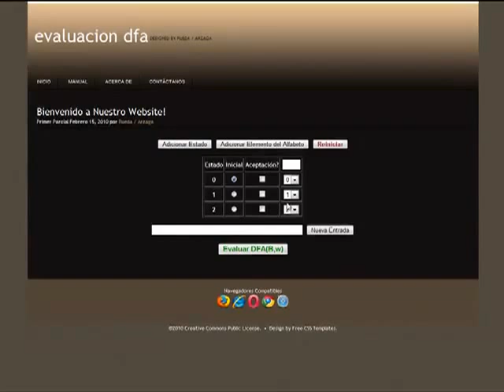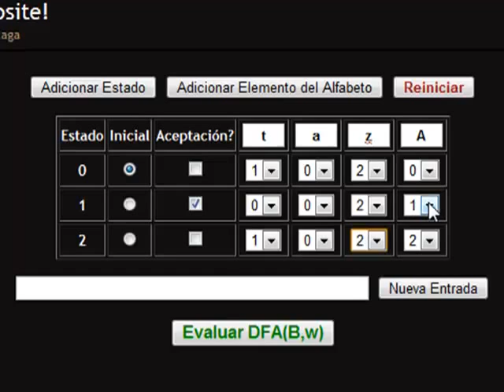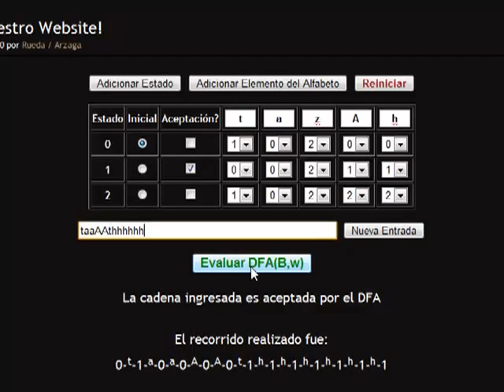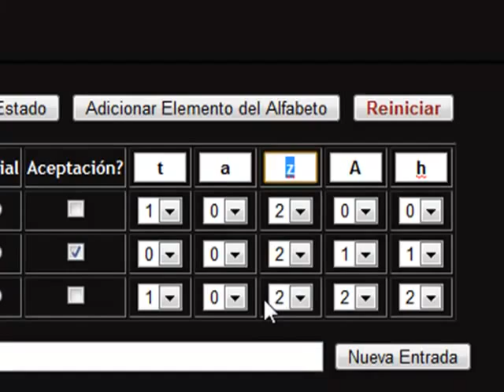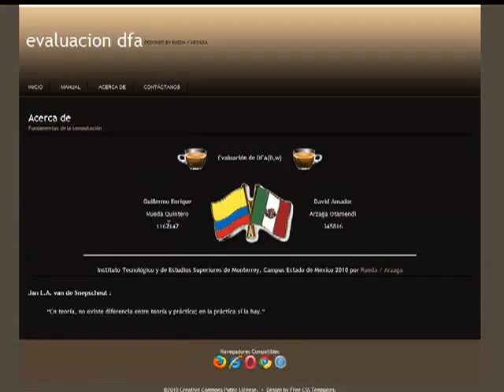Autómata Finito Determinístico Universal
Proyecto de Primer Parcial de la materia Fundamentos de Computación. La idea del proyecto era hacer una página Web que permitiera ingresar cualquier autómata finito determinístico (con el alfabeto deseado) y luego ingresar una cadena al autómata para validar si termina o no en un estado de aceptación.